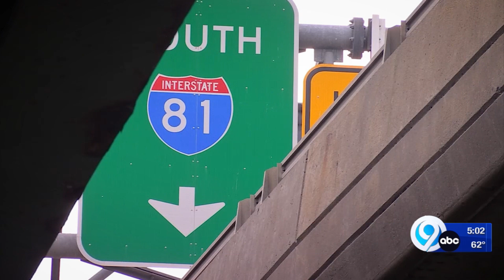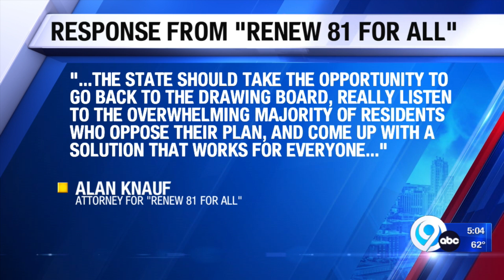Update: Judge orders State DOT to pause I-81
Judge orders State DOT to pause I-81 project. - News Channel 9 at 5:00pm